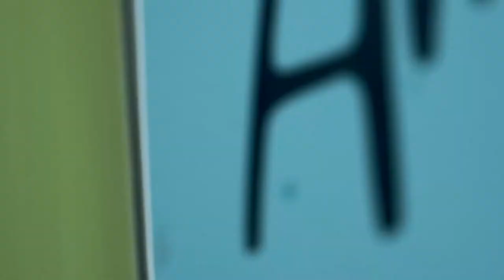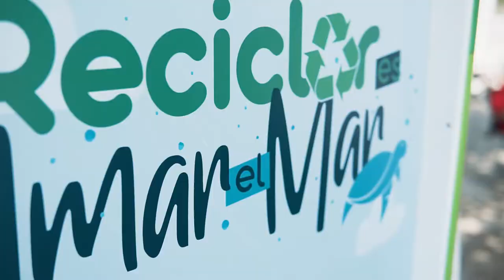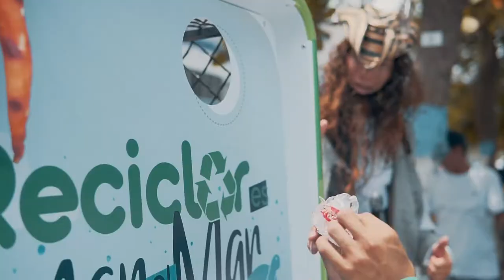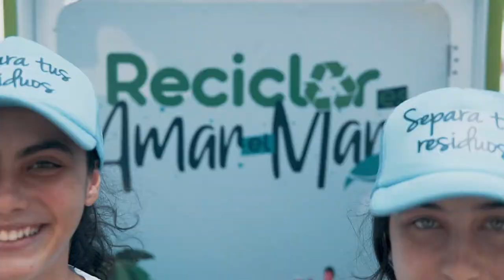ACOPLÁSTICOS: Reciclar es Amar el Mar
Resumen y resultados de la actividades adelantadas en el marco de las Fiestas del Mar, Santa Marta 25 al 29 de julio 2019, con la activación de campaña Reciclar es Amar el Mar. Esta actividad forma parte de la estrategia Dale Vida al Plástico y contó con la participación de aliados como Darnel, Esenttia,  Postobón, Grupo Phoenix, Carvajal Empaques, Interaseo, Hot Punto Múltiple del Sabor, Cooempremac, Red de Jóvenes de Ambiente, Aneiap y Aseias. Estas iniciativas, buscan generar impacto social, conciencia ambiental y evidenciar este compromiso de todos por lograr acercarnos cada día más a una economía circular eficiente y efectiva.